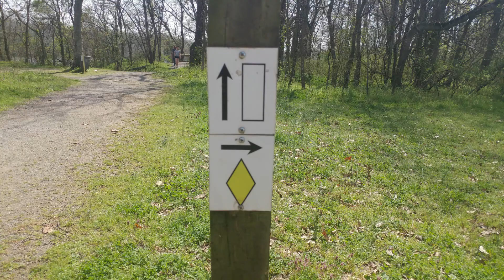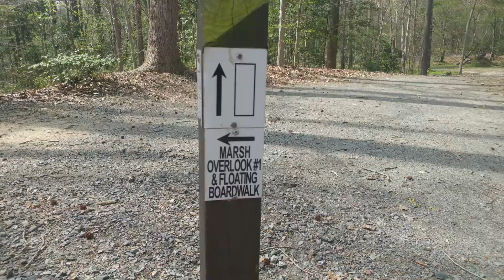Dodd Park at Point of Rocks Virtual Tour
Dodd Park at Point of Rocks features a system of trails which includes a floating boardwalk through a freshwater tidal marsh. This area also has historical significance, as the land was the southern end of the Union position during the Bermuda Hundred Campaign.